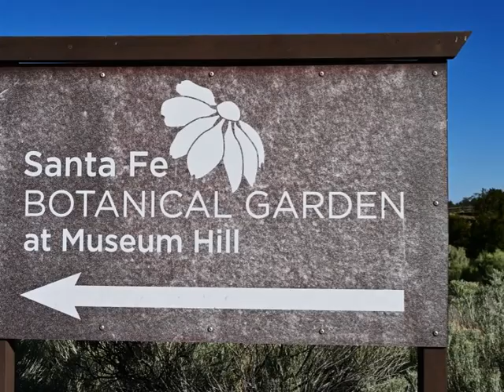Santa Fe Botanical Garden NM